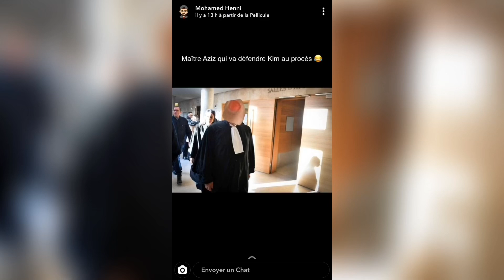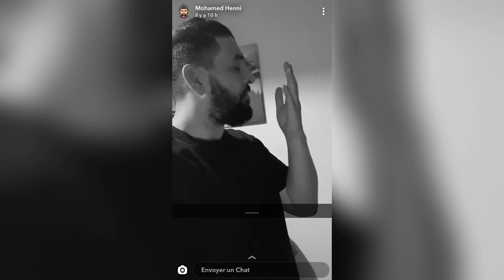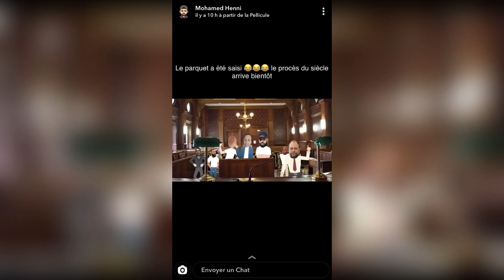Mohamed Henni SE MOQUE DE Kim Glow QUI PORTE PLAINTE !